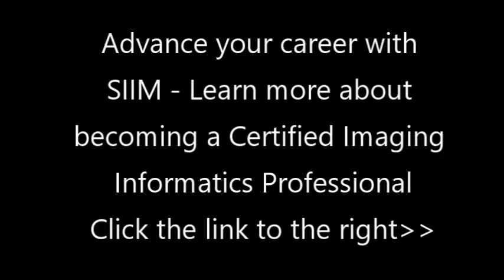Calling all Imaging Informatics Professionals – Advance your Career!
Your role as an informatics professional is a unique blend of technical, clinical and business skills. This practice field is expanding throughout the healthcare enterprise. The ability to master the skill set, orchestrate a complex set of functions, and build cross-disciplinary teams are key elements for career success in imaging informatics. SIIM provides training and education in imaging informatics with courses eligible for education credits that lead to becoming a Certified Imaging Informatics Professional (CIIP) through the American Board of Imaging Informatics(ABII).